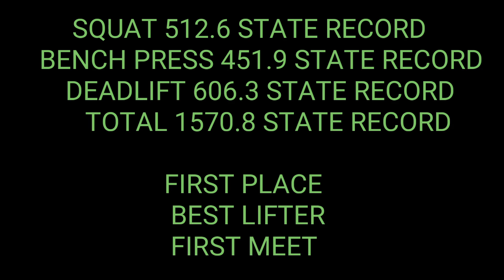CHRIS JIVIDEN USPA BARFIGHT II 10-24-15